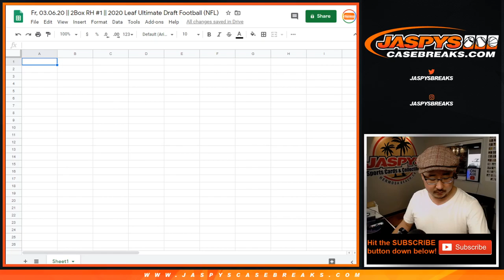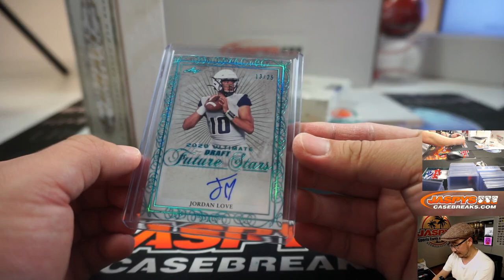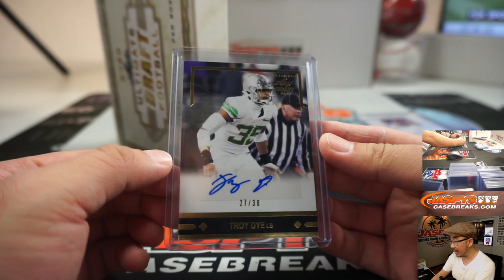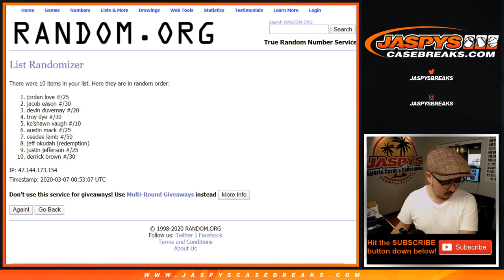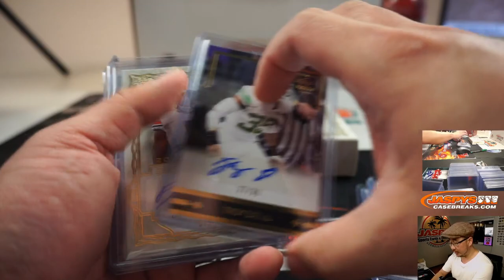Fr, 03.06.20 || 2Box RH #1 || 2020 Leaf Ultimate Draft Football (NFL)